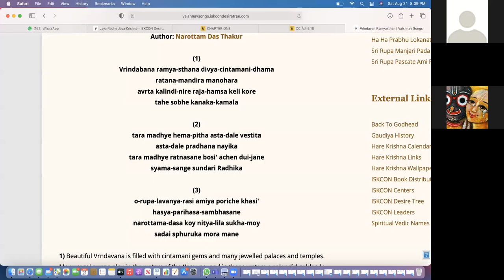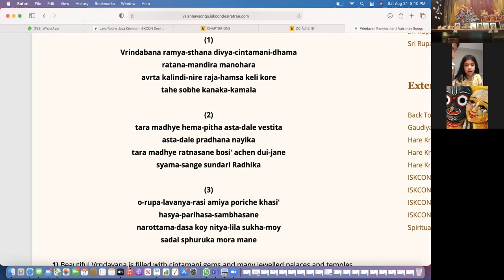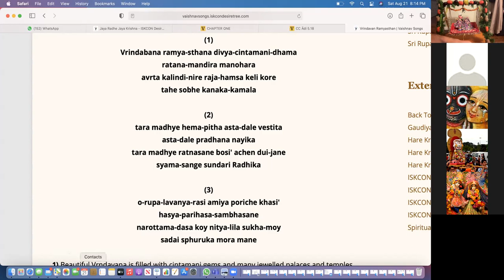Vrindavana Ramya Sthana by 5 year old Aradhya